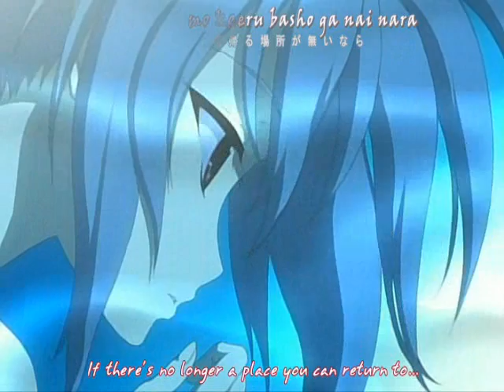Baby Got back {Keii-chan Likes Big Butts}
LOLZ soooooo bored. enjoy!